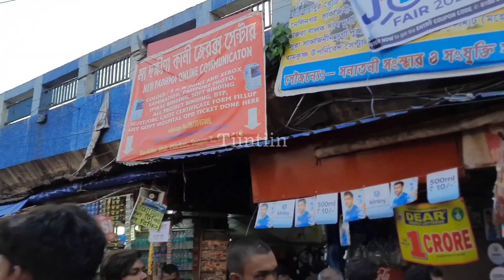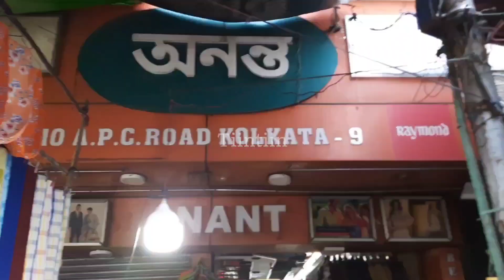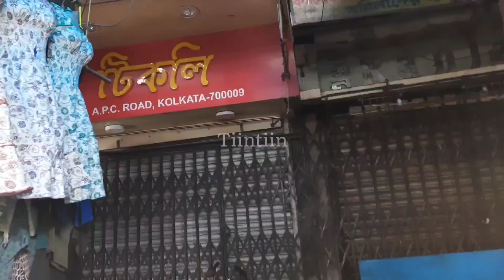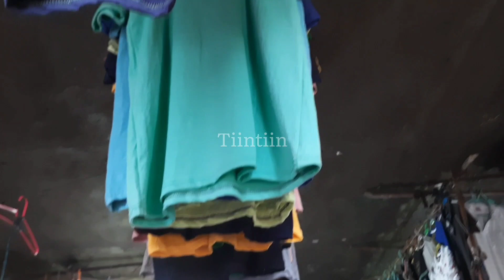Sealdah Sisir Market Latest Summer Collection 2022 | Kolkata Cheapest Market | Kurti Top Shoe Unisex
Sealdah Sisir Market Latest Summer Collection 2022 |Kolkata Cheapest Market | Kurti Top Shoes male and Female @Tiintiin

Hello everyone welcome to my channel Tiintiin...This video contains Sealdah Station Market New Collection with price rates...I try to explore markets to give you the idea about the markets and obviously about the prices..Just a moderator between sellers and buyers

SEALDAH MARKET NEW COLLECTION
SEALDAH MARKET LATEST SUMMER COLLECTION
SEALDAH SISIR MARKET NEW  COLLECTION
SEALDAH  SISIR  MARKET LATEST COLLECTION
SEALDAH KOLKATA MARKET NEW COLLECTION

ADDRESS:  NEAR SEALDAH STATION

Your Quarries:
sealdah market
sealdah market shopping
shopping
sealdah market  vlog
sealdah market shopping
sealdah market cheapest market
sealdah market cheapest hub
sealdah cheapest market
sealdah  famous market
vlog
market vlog
market vlogs
sealdah market vlog
sealdah sisir market vlog
sealdah sisir market kolkata vlog
sealdah market shopping vlog
sealdah sisir market shopping vlog
sisir market shopping vlog
street shopping
sealdah street shopping
sealdah market street shopping
bengali vlog
bangla vlog
sealdah market  latest collection
sealdah sisir market street collection
sealdah sale market street collection
seldah sale market latest collection
sisir market latest sale collection
sealdah market latest sale collection

KEEP SUPPORTING🌻